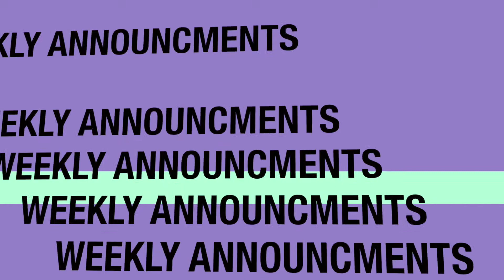Announcements 2 -14- 16